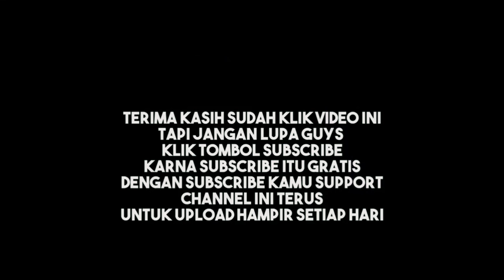detik detik kopling jebol anugrah variasi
🙏MOHON SUPORTNYA DARI TEMAN-TEMAN SUPAYA CHANNEL INI SEMAKIN BERKEMBANG DAN SAYA SEMAKIN SEMANGAT LAGI MEMBUAT VIDEO-VIDEO KONTEN MENARIK LAIN NYA.

✓✉️DM Instagram : [ mochamad.4ldy / mochamad_aldy2205 ]
•Editor Video by : KINEMASTER PRO